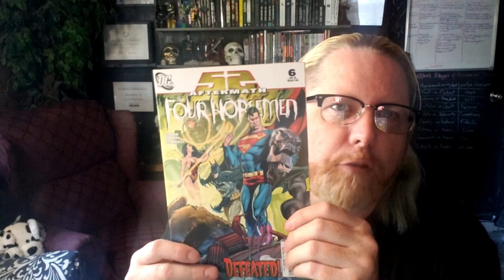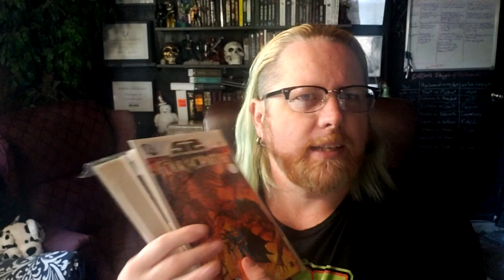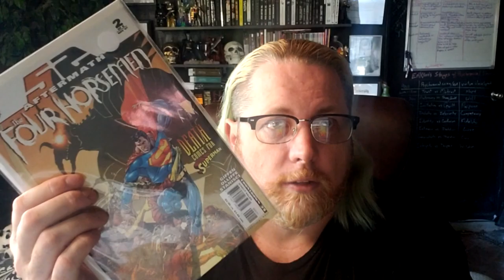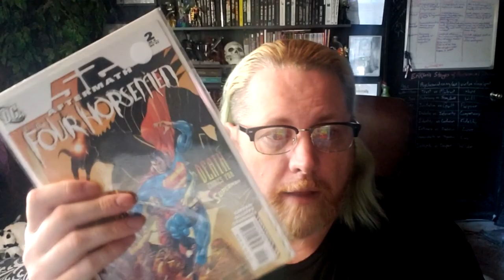DC Comics 52 Aftermath: The Four Horsemen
DC Comics 52 Aftermath: The Four Horsemen is a 6-issue miniseries set after the events of 52, focusing on the Science Squad of Oolong Island and the Four Horsemen.

52
Also known as the The Four Ages of Apokolips in its Anguished Bloody Morning, their coming was foretold in Book 10, chapter 7 (The Revelation of Apokolips) of the Bible of Crime. They are Yurrd the Unknown, Rogga of the Seven Atrocities, Zorrm the Desolate, and Azraeuz the Silent King, representing famine, war, pestilence, and death, respectively.

Approximately eight months after the Infinite Crisis, the Four Horseman laid waste to the sovereign nation of Kahndaq. They engaged Kahndaq's defenders, Black Adam, Isis and Osiris, and succeeded in killing the latter two. Black Adam fought and destroyed three of the Horsemen in Kahndaq, then followed the avatar of Death to the nation of Bialya for a final showdown. The battle was immense, but ultimately Black Adam proved victorious and he killed the last of the Four Horsemen.

Resurrection
However, the Four Horsemens' souls were not destroyed with their bodies. Instead, Yurrd, Rogga, and Zorrm's spirits rejoined Azraeuz's spirit in Bialya, which had been devastated by Black Adam and empowering them. Once each had taken over a human host, Azraeus used his power of corpse reanimation to build a work force that built the Four Horsemen new bodies which could contain their forms. Their rebirth was accidentally accelerated by the Justice League of America, whom threw a chunk of ice at the mound they were based in, igniting the firepit and rebirthing the Four Horsemen. In the case of Yurrd, his new body resembles a humanoid hyena with cybernetic parts.

Azraeuz dispatched Rogga to destroy Oolong Island, where Veronica Cale was overseeing efforts to return the Horsemen to their dimension of origin. Yurrd and Zorrm were in turn dispatched to deal with the Justice Leaguers Superman, Batman, and Wonder Woman. The three were able to defeat the Horsemen save Azraeuz, but were in turn possessed by them. Fortunately, Cale swallowed a crystal intended to contain the Horsemen, removing the Horsemen from their host bodies and trapping them for the time being.
Comicgeddon TV is written and produced by S.M. Cornthwaite.

My Favorite titles: Ghostbusters, The Phantom, The Shield, Power Rangers, Superman, Green Lantern, Firestorm, and Spider-man.

Favorite film franchises: Ghostbusters, Back to the Future, Halloween, Gremlins, Karate Kid, Rocky, Indiana Jones, Scream, Beverly Hills Cop, Grumpy Old Men, MCU, Crocodile Dundee, Star Trek, and Star Wars.